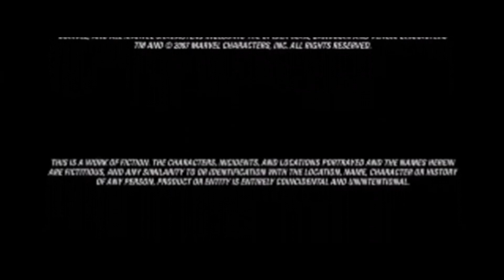Miramax (2007/2011) Closing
Taken from the end of Amazon Prime prints of Spider-Man 3" (2007) if Miramax released it instead of Columbia